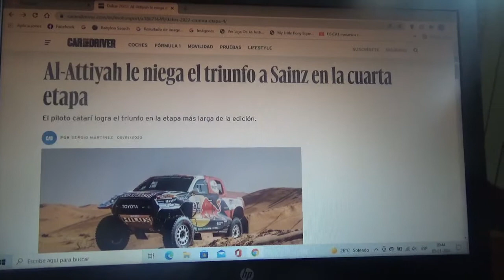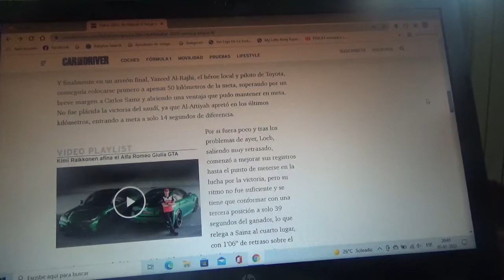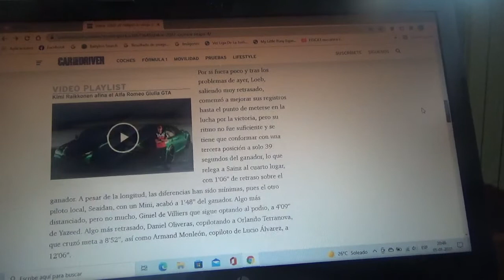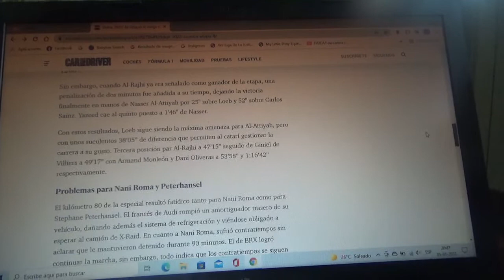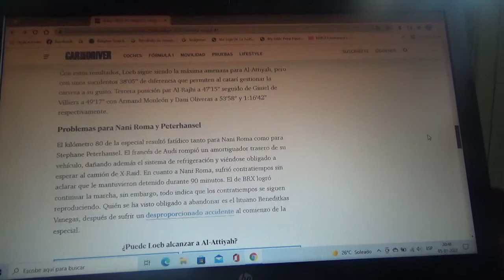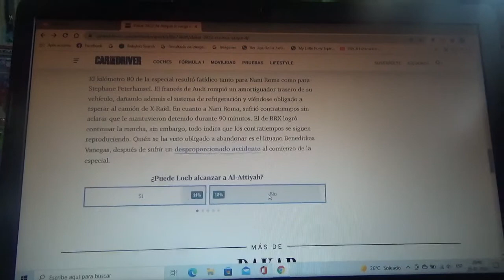Resumen etapa 4 Rally Dakar 2022